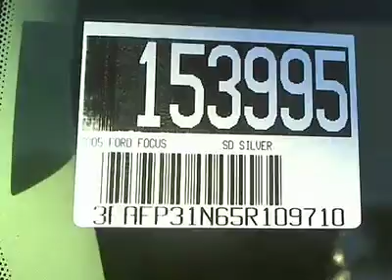2005 Ford Focus San Diego Escondido Carlsbad Oceanside Vista 153995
2005 Ford Focus  - Stock#: 153995 - VIN#: 3FAFP31N65R109710